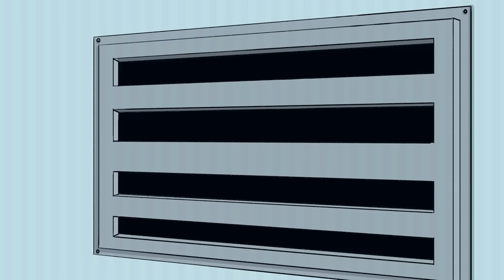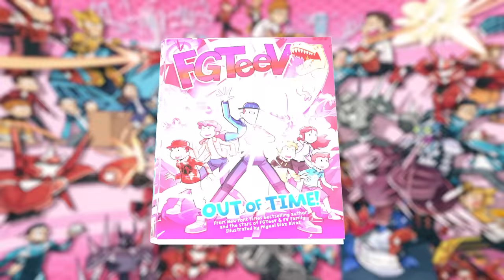Among Us Hide & Seek but Re-Animated in SPACE (FGTeeV Among Us Movie Theater Video)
FGTeeV Plays Hide and Seek in Space, Among Us Style 😀 Who else loves these vids?
📚Pre-Order FGTEEV Out of Time, our New Book